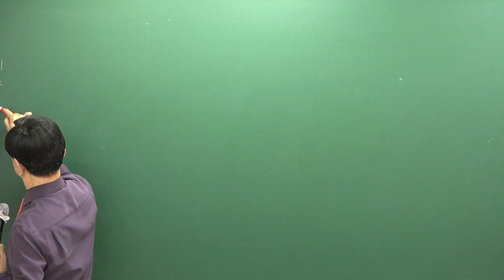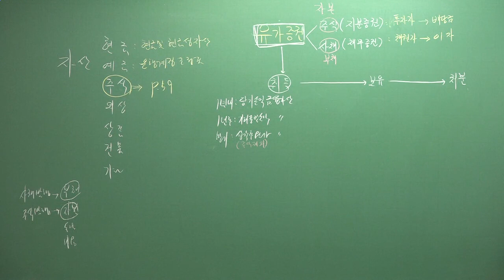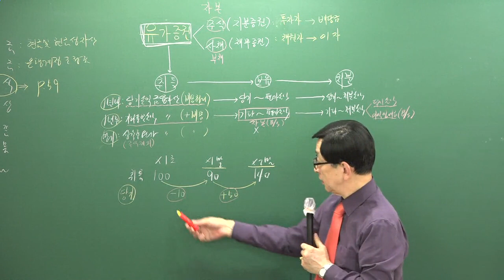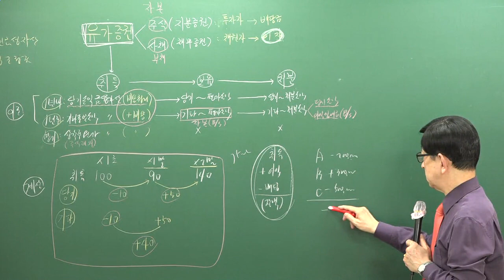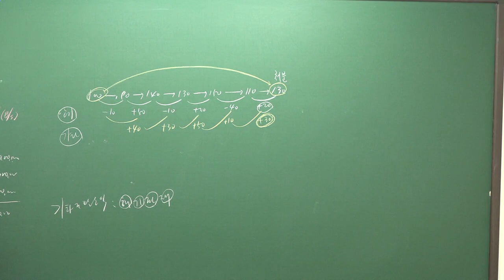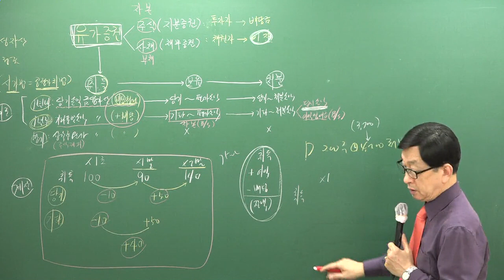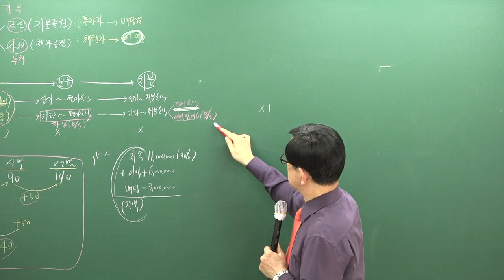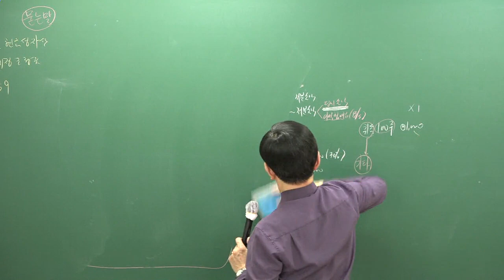[주전무] 2019년 주택관리사 회계원리 문제풀이 4-4